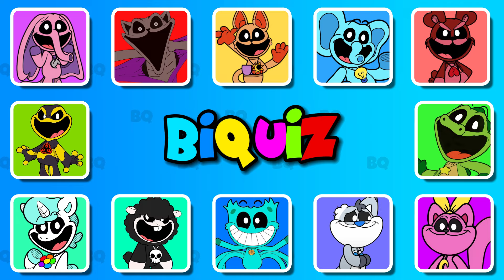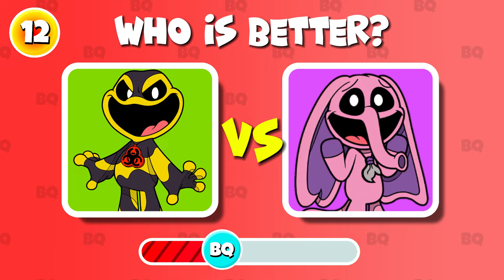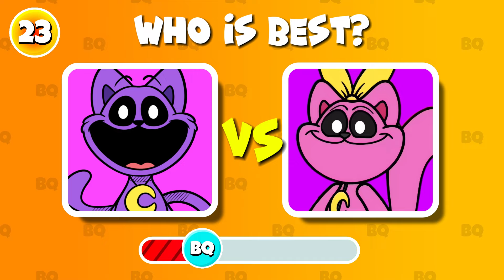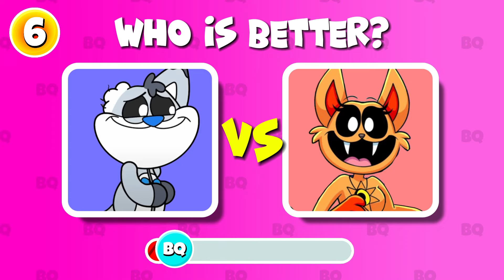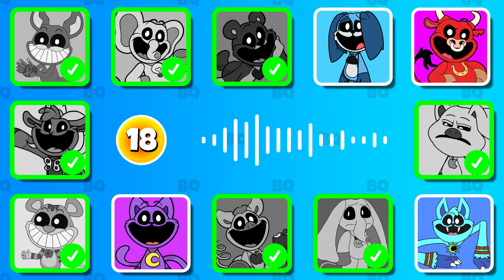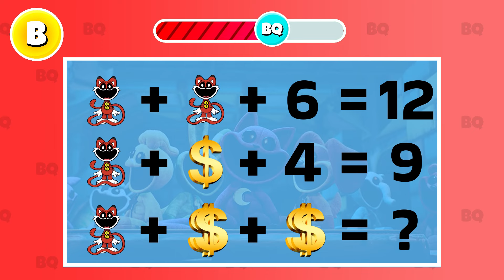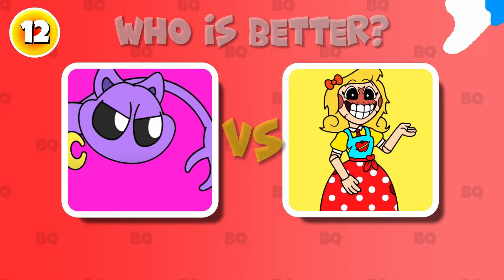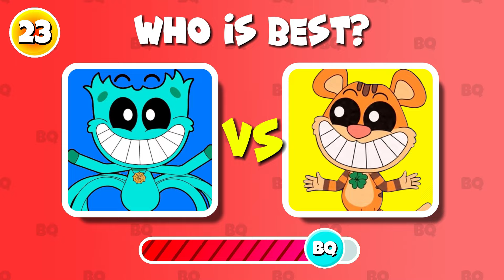NIGHTMARE CRITTERS! 🔊😲 Guess By VOICE | Quiz Poppy Playtime 4 | Smiling & Frowning Critters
Try to guess all the Smiling Critters,  Frowning Critters and NIGHTMARE Critters from the Poppy Playtime universe by voice and sounds, and solve all the bonus quizzes from the video. Who is your favorite character? Write about it in the comments.
Love, BiQuiz!